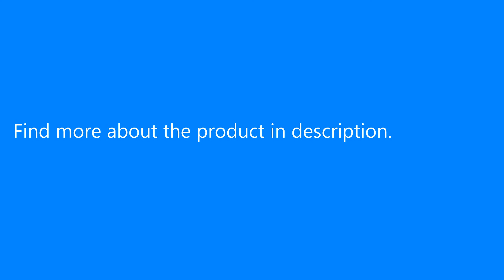JJRC H37 ELFIE Foldable Mini RC Selfie Drone